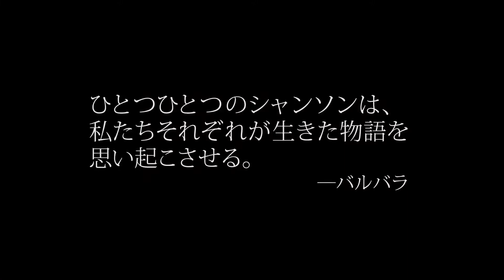映画情報番組シネガッチャ 新作映画紹介「バルバラ セーヌの黒いバラ」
今回のシネガッチャは、新作映画紹介として『バルバラ　セーヌの黒いバラ』（2018年11月16日公開）を紹介します。
本作はフランスの伝説的シャンソン歌手バルバラを題材とした異色の伝記映画です。
バルバラはコンサートの際、宣伝を一切行わないにも関わらずチケットが完売したという伝説の持ち主。
また単なる歌い手だけではなく、自ら作詞作曲も手がけたという特色があります。
「黒いワシ」「ナントに雨が降る」などの名曲を世に生み出し、日本にも公演で四回来日しています。
そして、この映画は伝記映画でありながら大変独特な手法を用いており、
バルバラを演じるブリジットという女優と、バルバラの映画を撮ろうとしている監督を登場させ、
映画の中に映画があるという入れ子の様な構造をとってます。
こうして、現実と虚構の境界線を曖昧にし観る者は幻惑されていきます。
監督は「ミュンヘン」や「OO7慰めの報酬」で俳優としても名高いマチュー・アマルリック。
主演は「そして僕は恋をする」「恋ごころ」などに出演、女優のみならず歌手としての顔も持つジャンヌ・バリバール。

今回は番組ディレクターが自ら作品紹介を務めています、是非ともご覧下さい！

出演者
小林彩乃
小林眞弓

美貴

ディレクター：岩城武彦

制作：PieceMaker